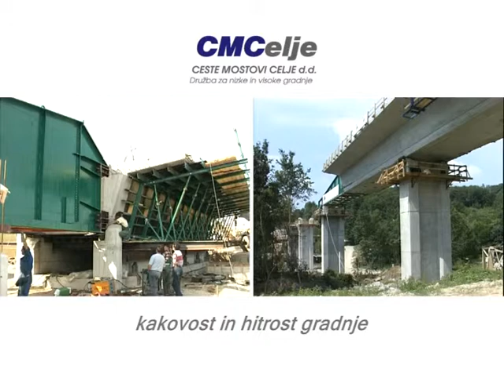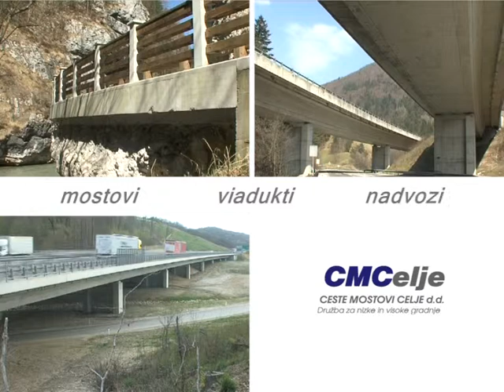Ceste Mostovi Celje d.d.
Predstavitveni film o izgradnji viaduktov.